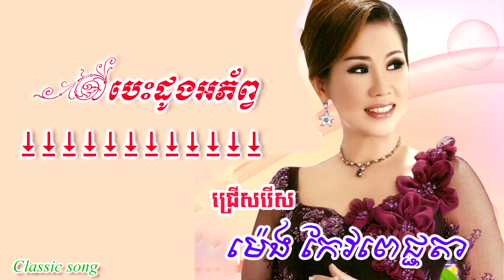បេះដូងអភ៏ព្វ Besh daung akpheapp Meng keo pichenda classic song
បទ៖ បេះដូងអភ៏ព្វ
ច្រៀងដោយ៖ ម៉េង កែវពេជ្ជតា

សួស្តីបងប្អូនទាំងអស់គ្នា សូមស្វាគមន៍មកកាន់ឆានែល Classic Song
សូមអរគុណ‌‌‌‌​ !

Thanks !